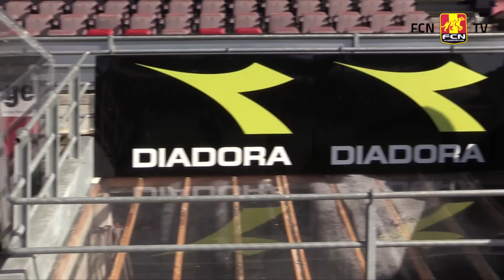Kamp-Quiz: Mouritsen vs. Gregor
Nicklas Mouritsen og Pascal Gregor er nået til semifinalen i Kamp-Quizzen. Hvem ved mest om regnskovens dyr, og hvem er skarpest inden for Superliga-fodbold?